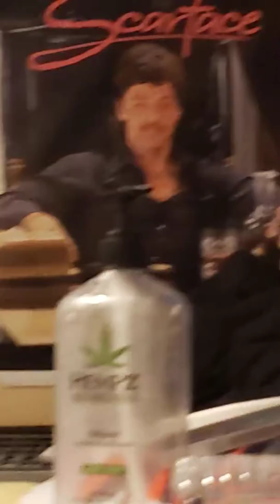He'll yeah let's do this